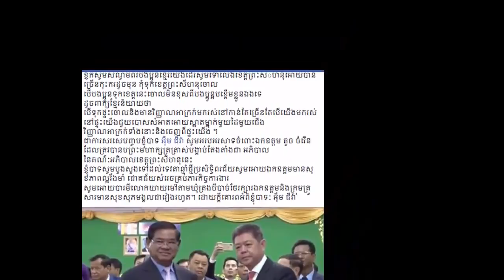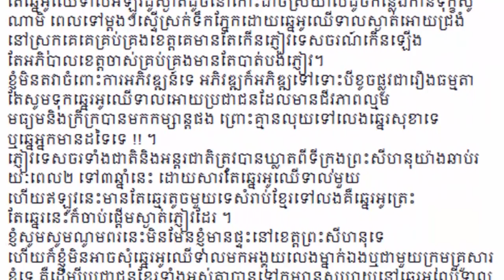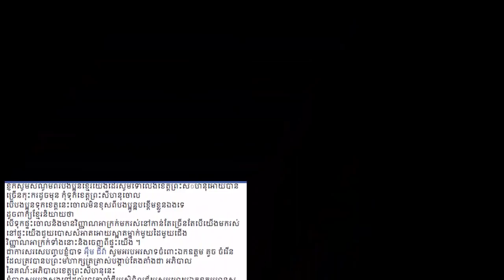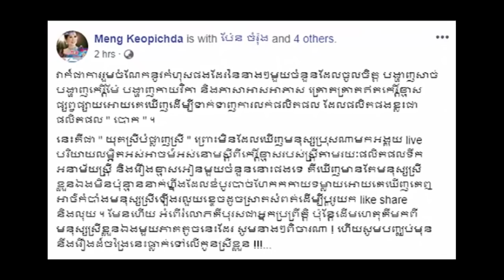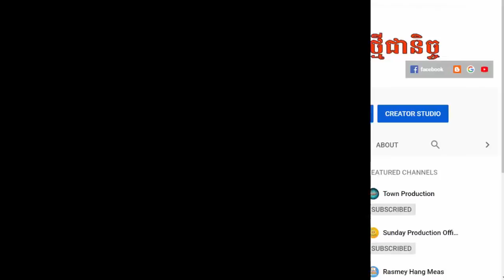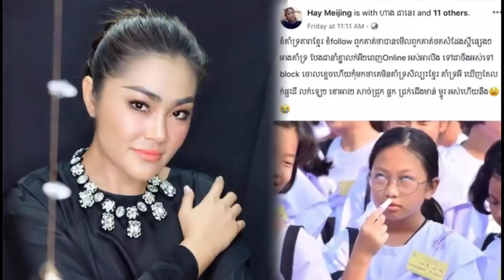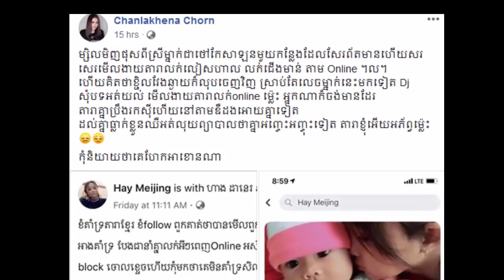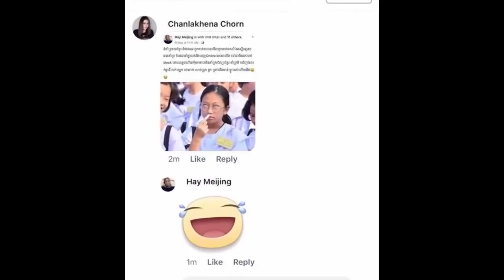ប្រមូលផ្តុំព័ត៌មានតារាប្រចាំថ្ងៃ រយះពេល 1:03នាទី /03.07.2019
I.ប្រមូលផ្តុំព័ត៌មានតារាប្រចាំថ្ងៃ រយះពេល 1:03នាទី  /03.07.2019